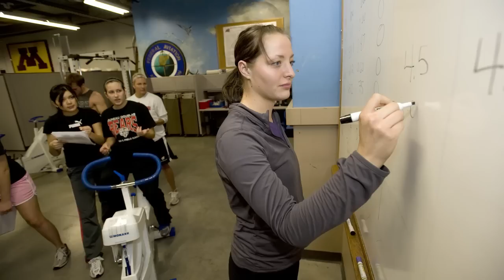A Year to Remember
A quick look back at President Eric Kaler's first year at the University of Minnesota.